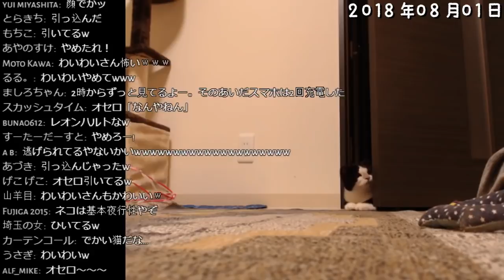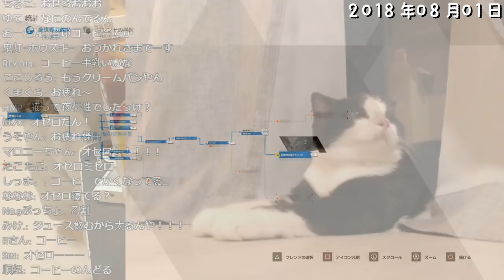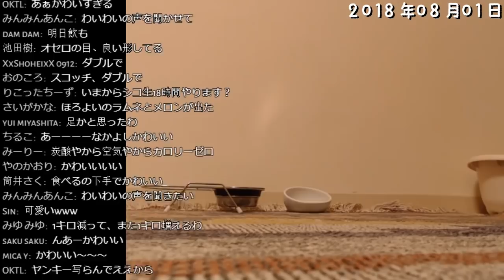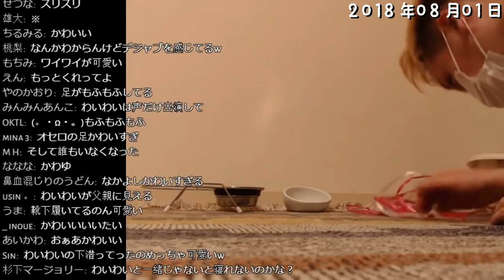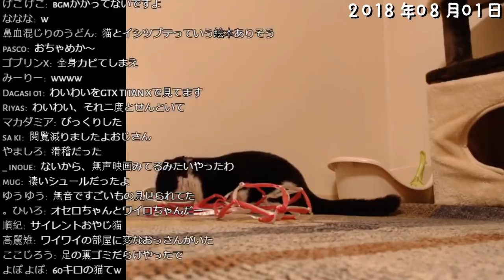【わいわい】愛猫オセロ まとめ3【オセロ生誕祭】